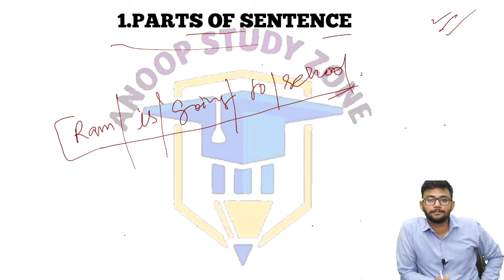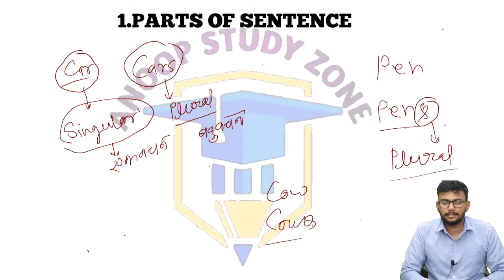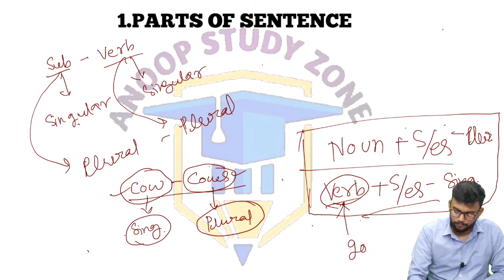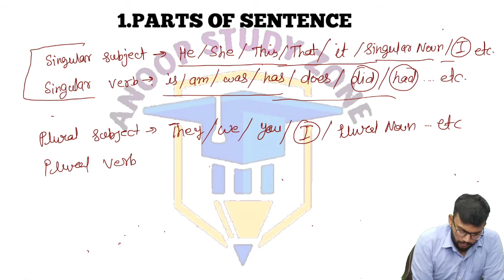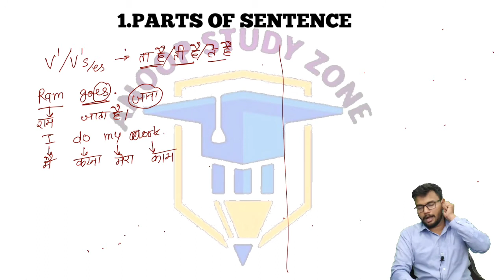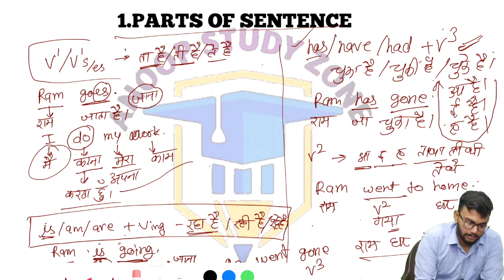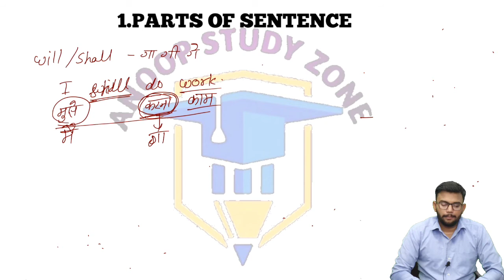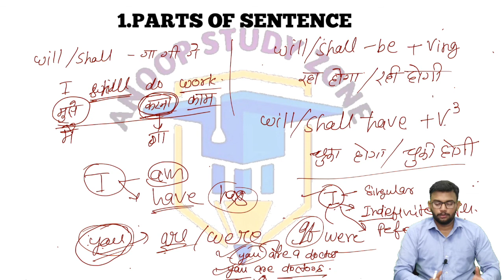ENGLISH ||CLASS-10|| BASIC SENTENCE|| GRAMMAR||UPBOARD||CBSE||HIGHSCHOOL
दोस्तों anoop study zone पर आपको English का यह वीडियो उपलब्ध कराया जा रहा है वीडियो अच्छा लगे तो लाइक कर दीजिए और हमारे चैनल को subscribe करने के बाद bell icon जरूर दबा देना।

यदि आपको English subject में कोई भी प्रॉब्लम होती है तो आप anoop study zone पर आप आकर संपर्क कर सकते हैं| या कमेंट बॉक्स में अपनी समस्याओं को लिखे उसका निवारण तुरंत किया जाएगा।